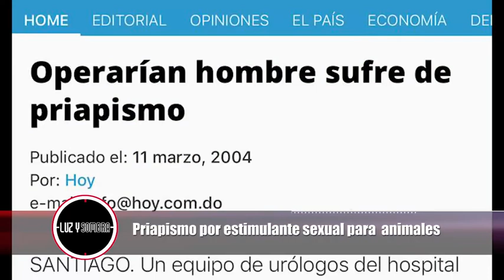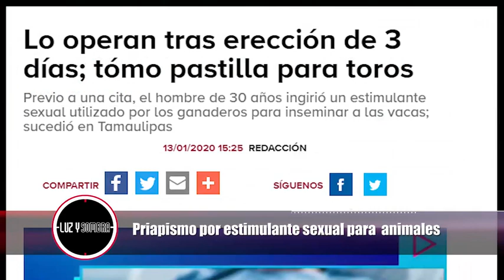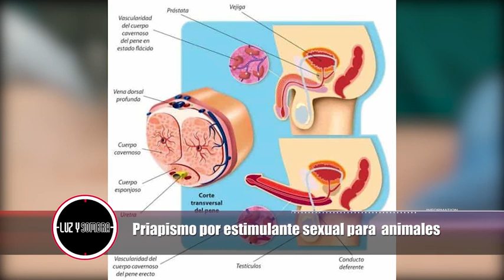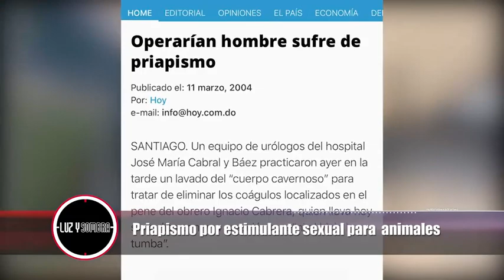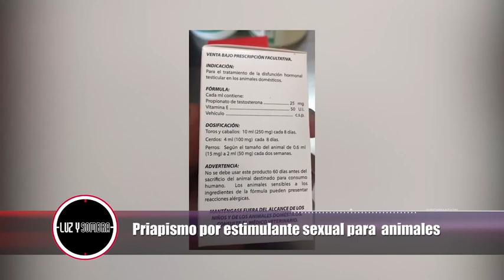Priapismo por estimulantes sexuales para animales en hombre y mujeres